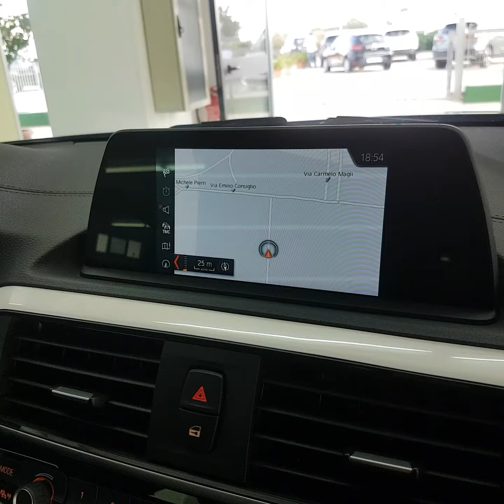TRIS AUTO BMW 116 D URBAN